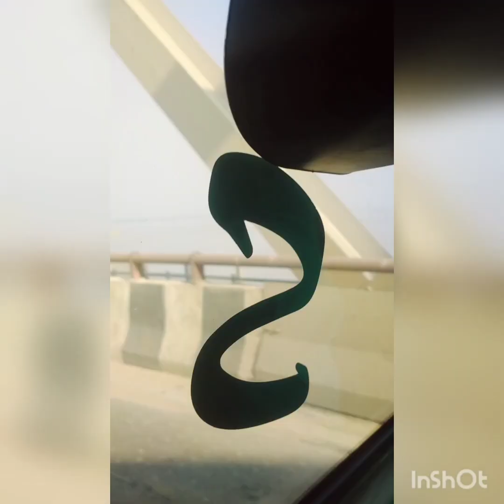my brother engagement27 October 2022